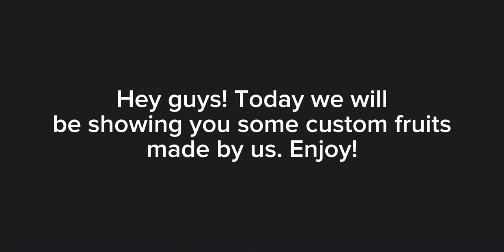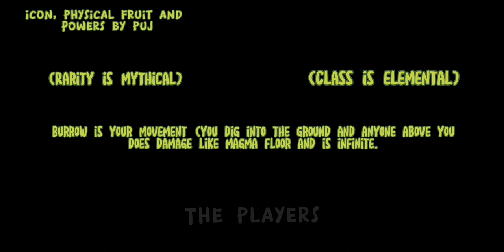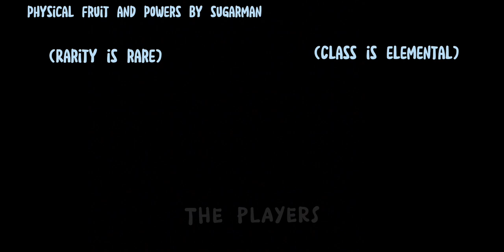Custom Blox Fruits Ideas